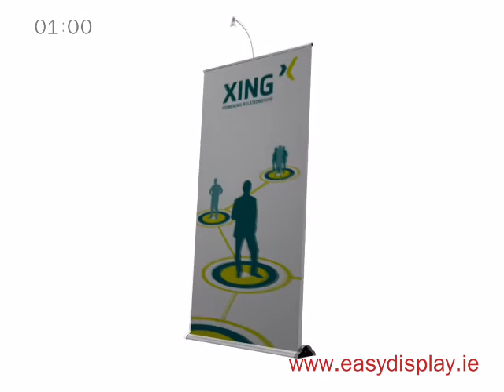Banner Bug in Dublin - Easydisplay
Banner Bug helps in promoting ones products or services in a different way. Banner Bug designed by Easydisplay is very portable, easy to use & cost-effective.